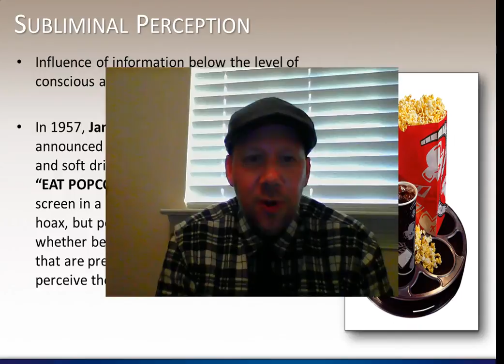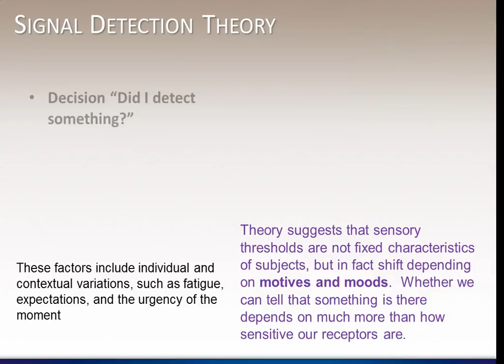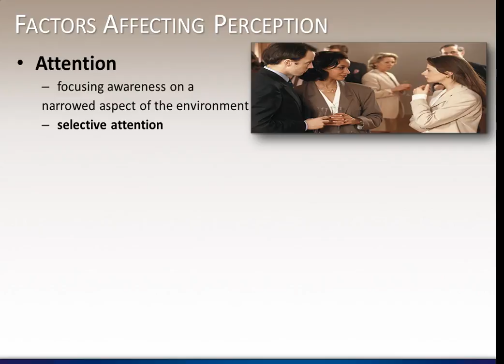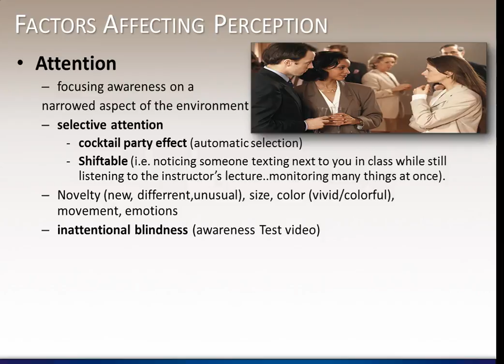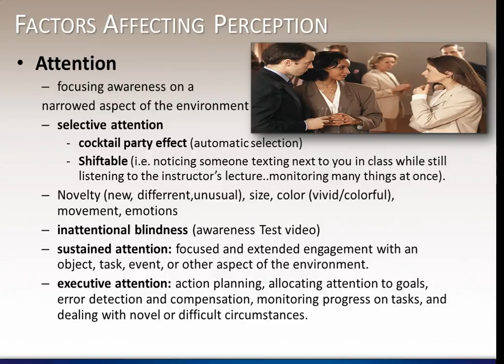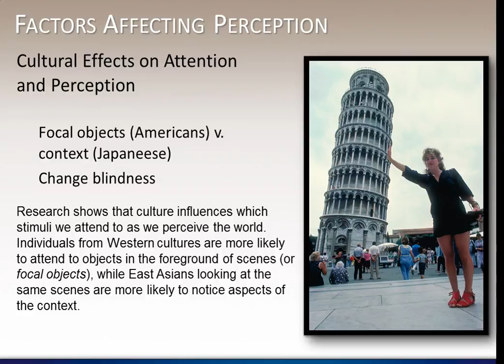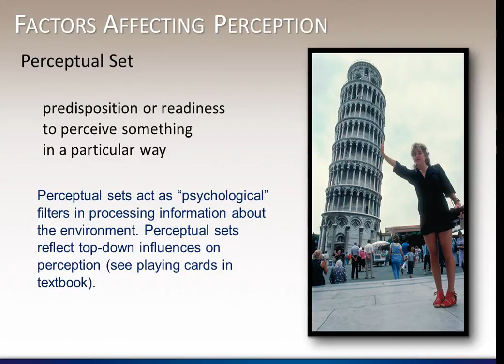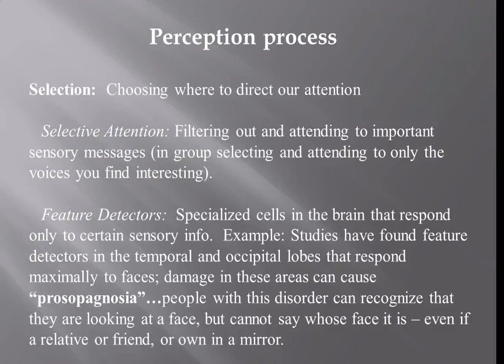Introduction to Psychology: Chapter 3 (Part 2)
Sensation & Perception